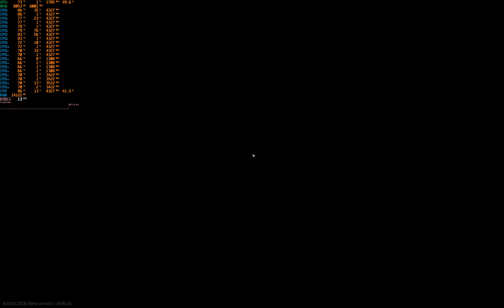Escape From Tarkov - Streets of Tarkov on Redmi G Pro 2022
Xiaomi Redmi G Pro 2022 Intel Edition
Intel i9 (i9-12900H)
RTX 3070Ti (140W but 120W in this video)
16Gb DDR5@4800Mhz
16inch 2560x1600 screen

In-game High preset
DLSS - OFF
2560x1600